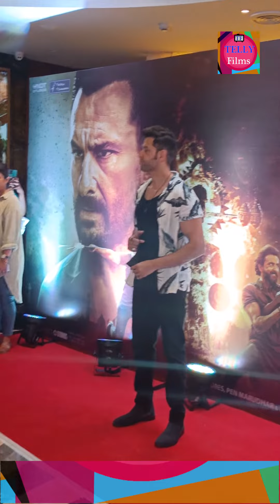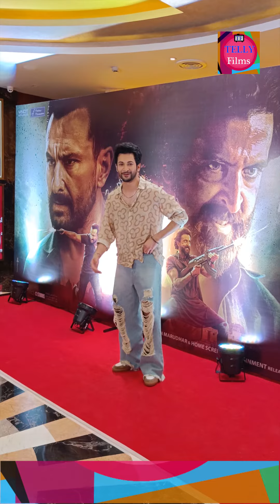Vikram Vedha Trailer Launch Event | Hrithik Roshan, Saif Ali Khan, Pushkar & Gayatri @ Inorbit Mall